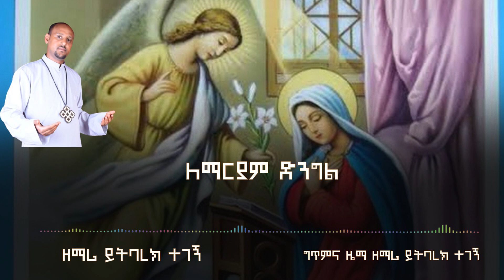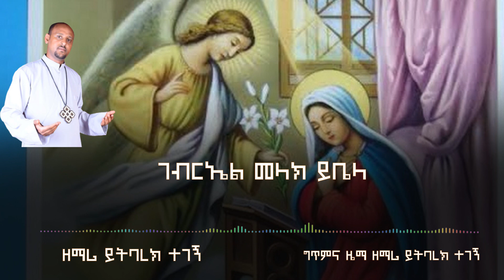🛑 New ገብርኤል መላክ አዲስ ዝማሬ ዘማሪ ይትባረክ ተገኝ yitbarke_ trgegn_official_you_cannel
አዲስ ዝማሬ የመላአኩ የቅዱስ ገብርኤል አመታዊ ክብረ በዓል እመአምላክ ወላዲተ አምላክን ያበሰረበት ገናናው መልአክ ቅዱስ ገብርኤል በረድኤት ለሁላችንም ይድረስል ይባርከን ቻናሌን ኦርቶዶክሳውያን ሁሉ ሰብስክራይብ አድርጉ ሼር ሼር በማድረግ አድርሱልኝ